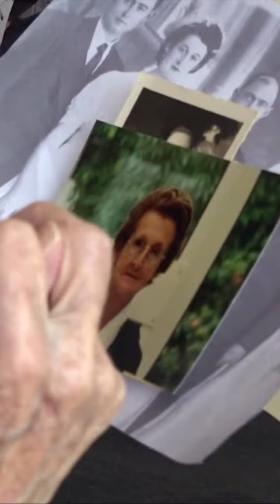Centenario por partida doble - IGTV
Informe de Andreina Solorzano, periodista y presentadora de Noticias Internacionales de Caracol Televisión, para el Instagram TV de Noticias Caracol. Fue Publicado el 18 de octubre del 2019 en la cuenta oficial @Noticiascaracol.

Las imagenes son propiedad de Caracol Televisión.